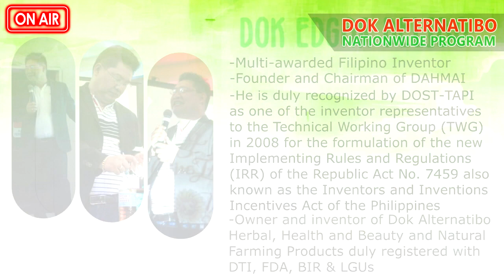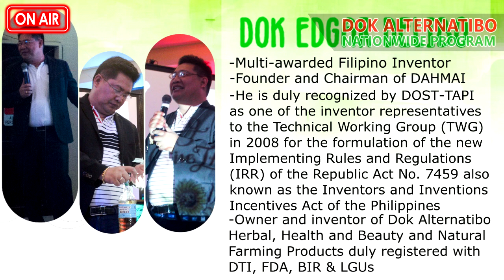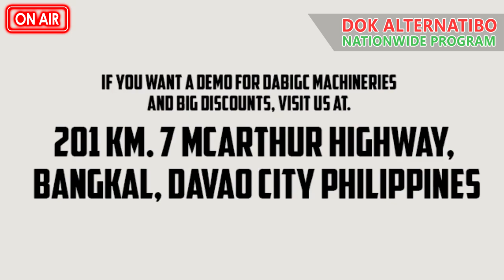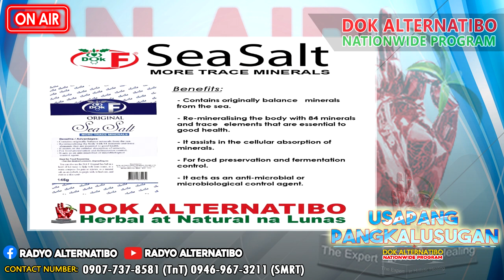Decoding the Secrets to a Healthy Life | Dok Alternatibo Podcast Episode 118